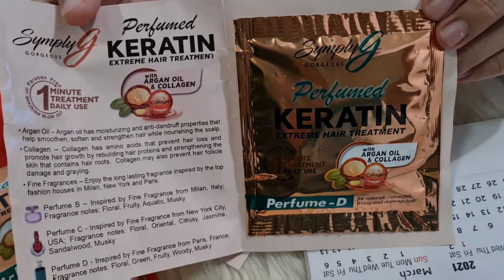Unboxing Time: Simply G | The Savoie Squad